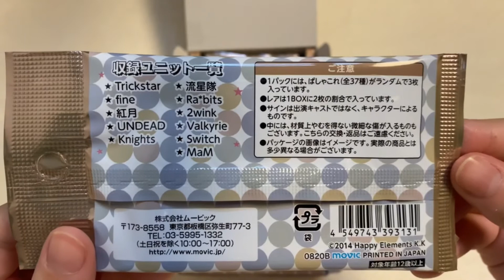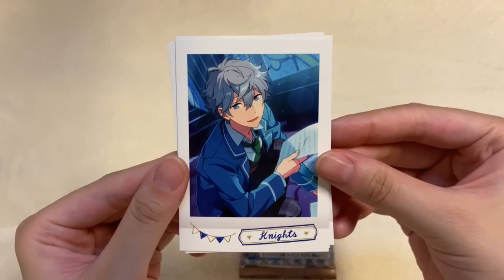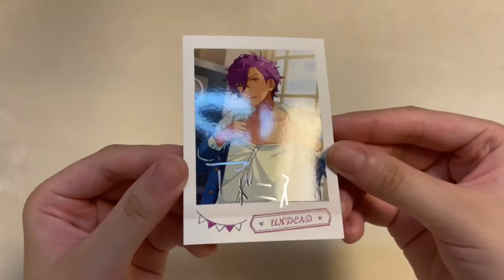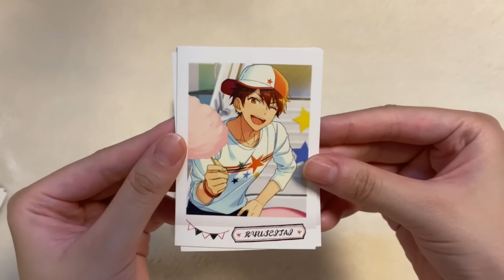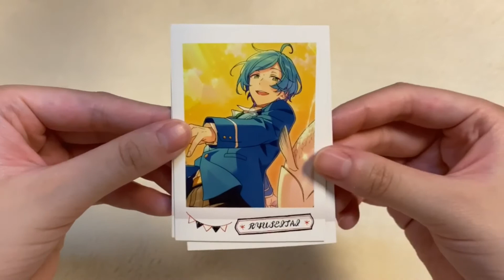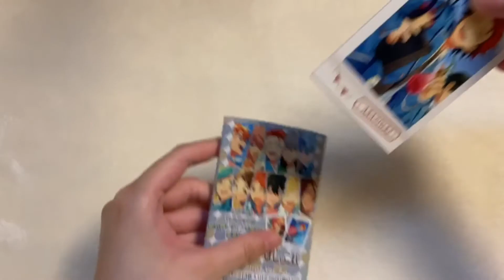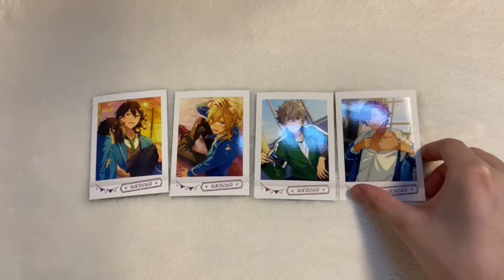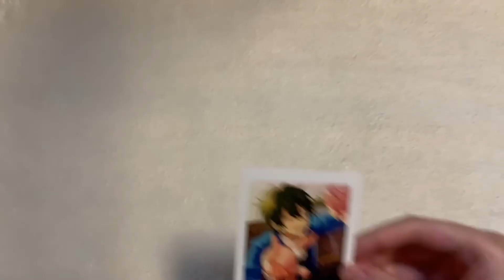Ensemble Stars! Instant photo style collection OFF SHOT ver.7 Two Boxes Unboxing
あんさんぶるスターズ！　ぱしゃこれ　OFF SHOT Ver.7
Ensemble Stars! Instant photo style collection OFF SHOT ver.7